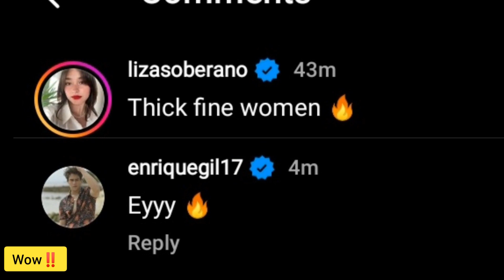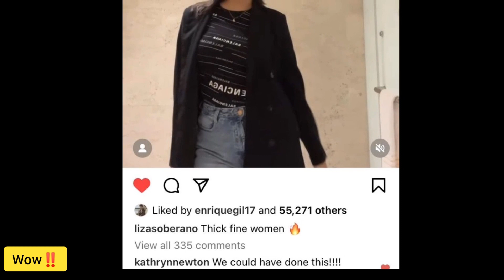PERFECT COMBI‼️LIZA SOBERANO MULING NAGTRENDING + ENRIQUE GIL AS BEST SUPPORTIVE BOYFRIEND ♥️